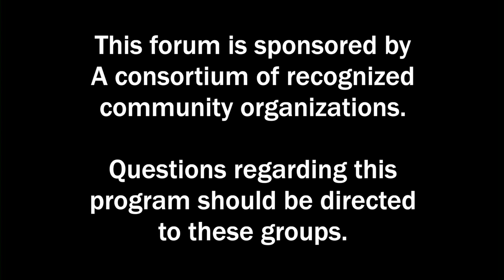Denver Decides: Colorado House of Representatives District 2 Candidate Forum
A Denver Decides Candidate Forum in anticipation of the General Election coming up on Tuesday November 3rd featuring Victoria Partridge, the Republican candidate vying to represent constituents in Colorado’s State House of Representatives from District 2.
House District 2 encompasses parts of central and south-central  Denver. Democrat incumbent and candidate for re-election Alec Garnett chose not to participate.

- Visit DenverDecides.org for more forums, information on the candidates, ballot issues, and judges.

- Ensure your voter registration is current at GoVoteColorado.com

- Put together a plan about how you will vote, where you can return your ballot, and important dates for Denver voters at DenverVotes.org/VoterInfo